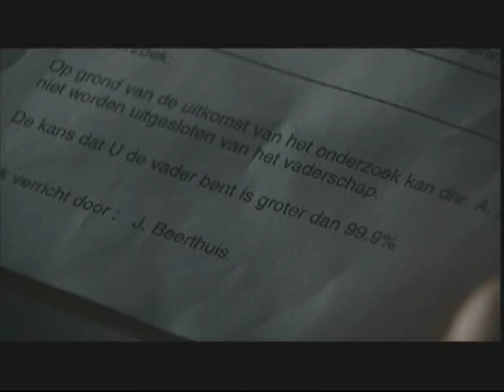Westenwind || Anton krijgt de DNA-test en is vader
Anton Noordermeer (Daan Schuurmans) ontkent dat hij de vader is van Junior, de baby van Keela. Door een DNA-test word duidelijk dat hij de biologische vader van Junior is.